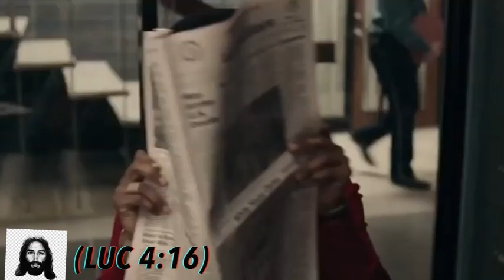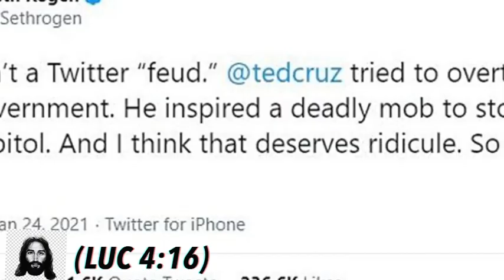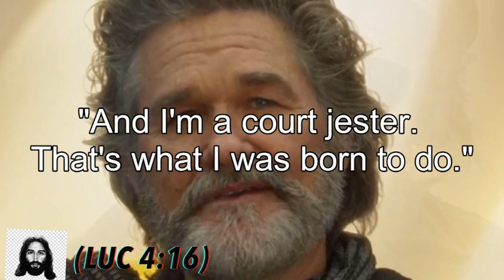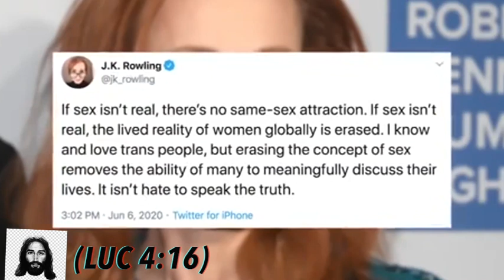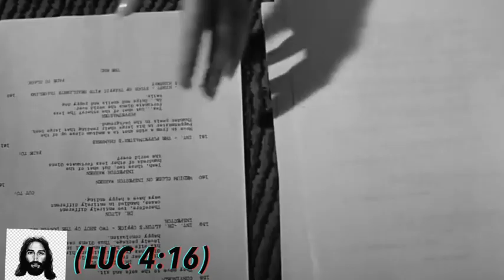L'evangile de Jesus - Luc 4:16, l'esprit de Dieu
Luc 4:16-30
Jesus est la amour
Prédication de Jésus à Nazareth

16 Et il vint à Nazareth où il avait été élevé1. Et il entra dans la synagogue le jour du sabbat, selon son habitude, et il se leva pour lire.
1 littéralement : nourri.
17 Alors on lui remit le livre du prophète Ésaïe. Et ayant déroulé le livre, il trouva l'endroit où il était écrit :
18 « L'Esprit du °Seigneur est sur moi, parce qu'il m'a oint pour annoncer une bonne nouvelle1 aux pauvres. Il m'a envoyé pour proclamer aux prisonniers la délivrance2 et aux aveugles le retour à la vue ; pour renvoyer libres ceux qui sont opprimés,
Coco Hanikehs King
Kingtv4